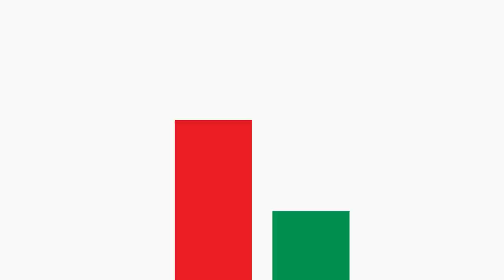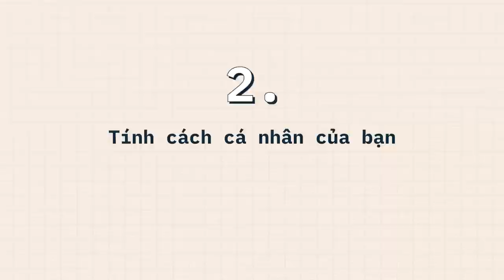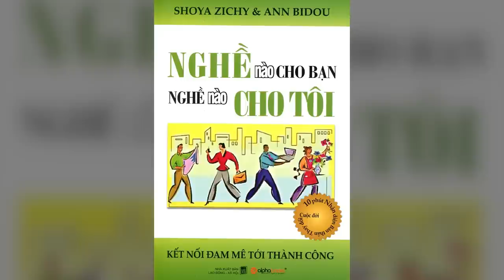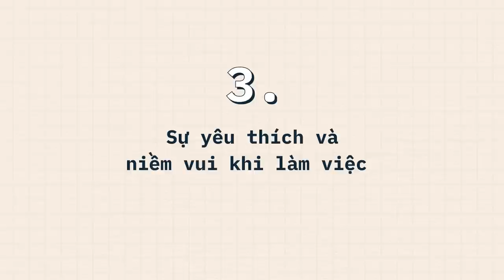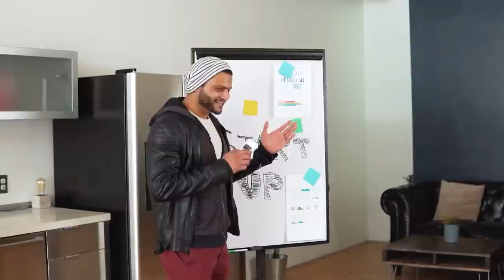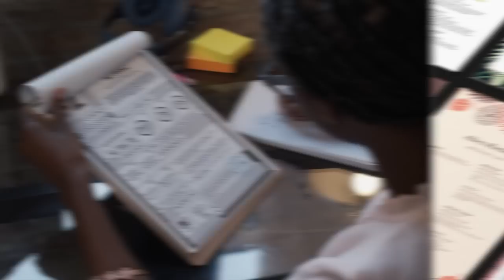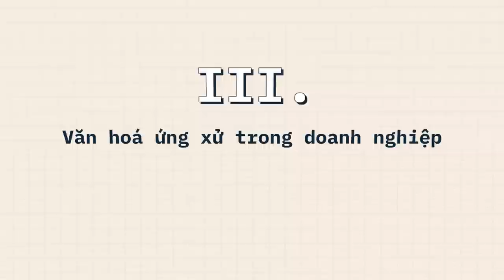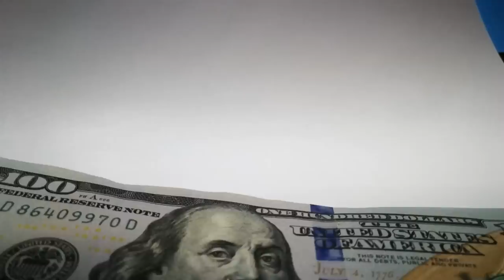3 LỜI KHUYÊN ĐÁNG GIÁ NHẤT TỪ 1 NHÀ TUYỂN DỤNG | Nguyễn Thị Phượng | GIÁO DỤC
3 LỜI KHUYÊN ĐÁNG GIÁ NHẤT TỪ 1 NHÀ TUYỂN DỤNG

“ĐI LÀM” - Có quá nhiều thứ để bàn luận mỗi khi chúng ta nói về chủ đề này. Từ cách viết CV như thế nào để nhà tuyển dụng quẹt phải, làm thế nào để được “Cải Lương”, hay làm sao để hoàn thành tốt công việc được giao?

Cho dù bạn là một sinh viên chuẩn bị ra trường đi thực tập, hay mới chỉ đang là học sinh cấp 3 đang chuẩn bị viết nguyện vọng hoặc đơn giản là một người đang tìm kiếm những lời khuyên “vỡ lòng” về việc đi làm, thì video là dành cho bạn.
Khám phí cuốn sách gối đầu giường về hướng nghiệp của nhà Nhện tại đây:
Ghé Nhà sách Spiderum trên SHOPEE ngay thôi các bạn ơi:
Nội dung:
00:00 - Start
00:43 - TVC
01:03 - Để xác định được công việc mơ ước
01:34 - Một người định hướng và dẫn dắt
02:42 - Tính cách cá nhân của bạn
04:27 - Sự yêu thích và niềm vui khi làm việc
06:47 - Nhà tuyển dụng và quy trình tuyển dụng
09:58 - Văn hoá ứng xử trong doanh nghiệp
14:51 - Kết
Bài viết: LỜI KHUYÊN TỪ NHÀ TUYỂN DỤNG: BƯỚC CHÂN VÀO CÔNG SỞ VÀ SỐNG TỐT
Được viết bởi: Nguyễn Thị Phượng
Bài viết được đăng trong sách hướng nghiệp của Spiderum mang tên Người Trong Muôn Nghề